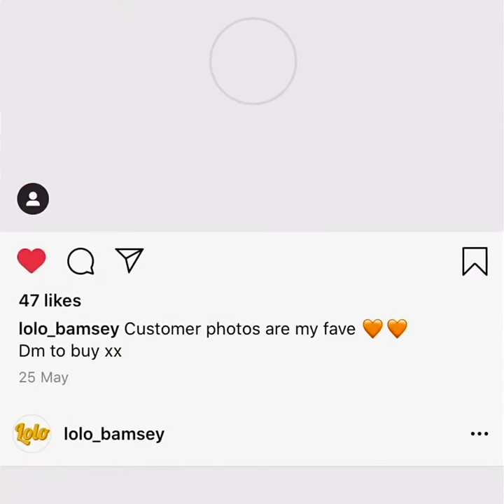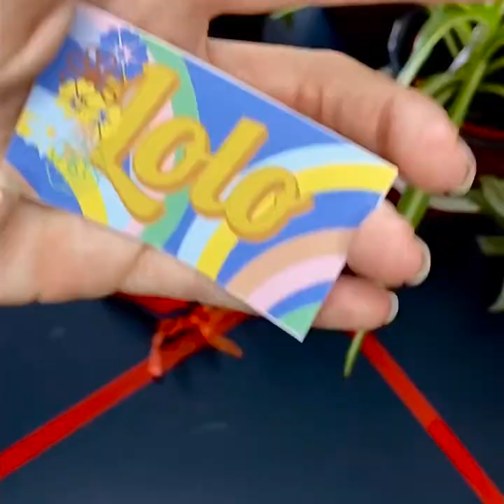Daines Atelier. Independent Brand Review of LoLo Bamsey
Please follow @lolo_bamsey such an incredible start-up Brand with loads of potential ❤️